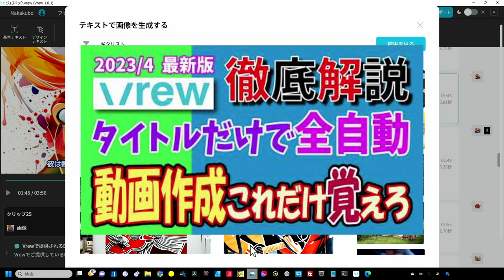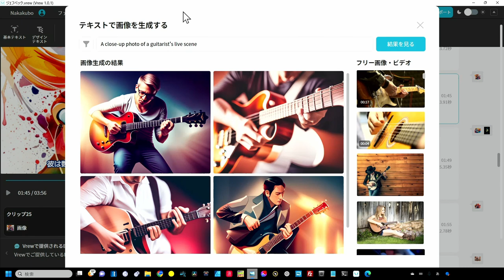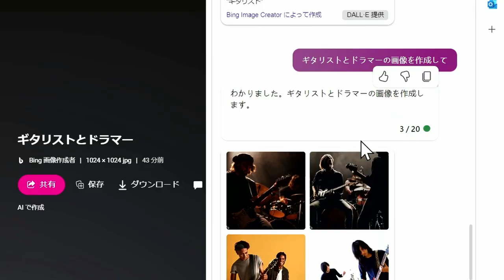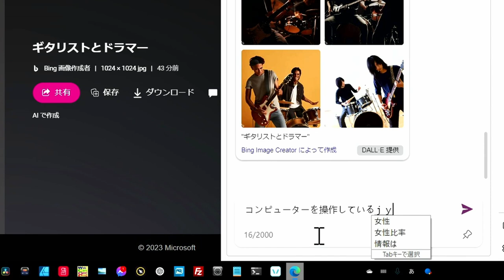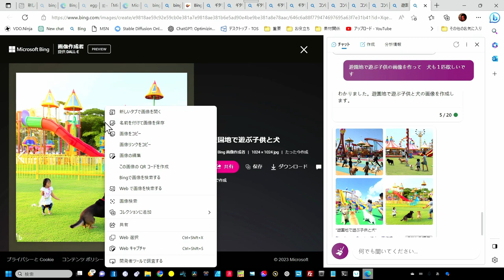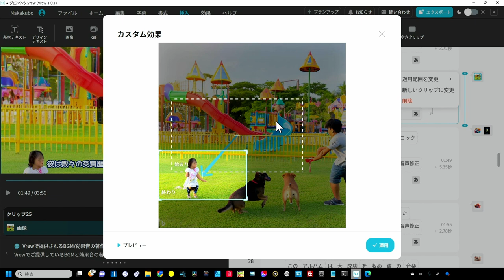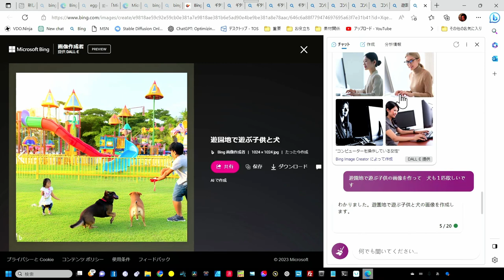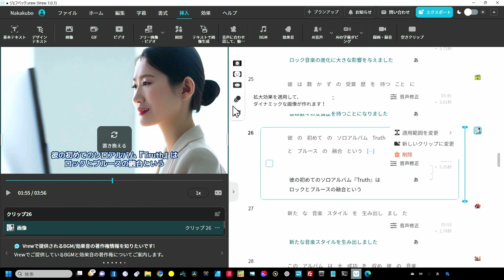無料便利情報【VREWの画像AI】超便利だけどクォリティーが・・・VREWユーザー最大の悩みが解決？ これならコピペだけ日本語もOK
どんどん生成AIが進化しています
BingのImage Creator 機能は日本語も使えて無料
コピペだけでVREWと連携
◆Sonchoの歌詞ソフトここから利用ください（無料）音楽用とビデオ用

使い方も右上に表示